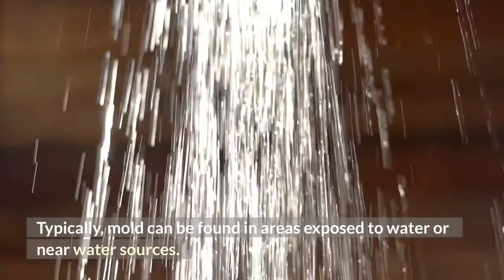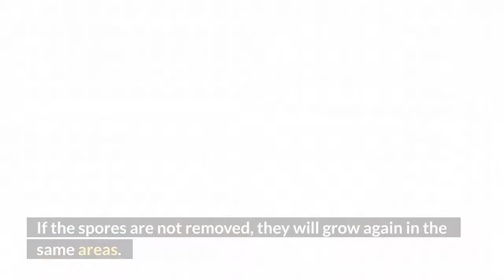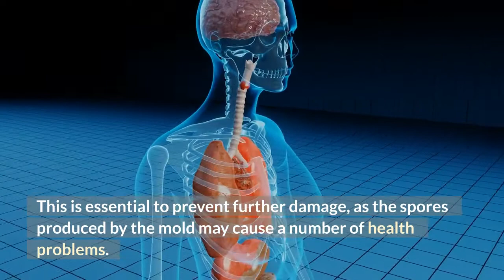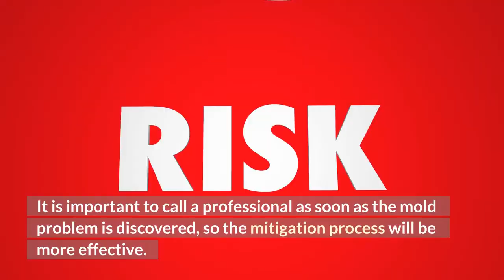Mold Restoration Process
During the Mold Restoration Process, a professional will first contain the affected area. This will stop mold spores from spreading through the air. The active mold infestation will have plenty of spores floating in the air. Once the active mold is removed, the contaminated area will need to be cleaned. Then, the building will need to be sealed. After this step is completed, the home will be ready for its new owner to move in.

After the mold removal process, a company will use antimicrobial agents to prevent the growth of new mold and to kill the existing spores. Typically, mold can be found in areas exposed to water or near water sources. Some of the most common places to worry about are bathrooms, basements, sink cabinets, window sills, and walls. A professional can provide you with the proper mold remediation solutions. To begin the process, you should have your property tested and inspected by a certified company.

A mold remediation service will remove mold and any affected materials. They will then clean the surfaces and rebuild them, as needed. Once the affected area is cleaned and disinfected, the mold remediation process will begin. The restoration process will begin with the repair of the moisture source and will continue until all affected areas are back to normal. This will take a few days to complete, but it will be well worth the time and money. If the spores are not removed, they will grow again in the same areas.
A mold remediation process begins by identifying the problem and its cause. Infected areas must be sealed, and mold spores will continue to spread. After the cleanup process, the restoration team will clean and restore the home to its pre-disaster condition. If the mold is hidden, a high-pressure water hose can be used to blast the mold away from the building. This is a highly effective solution for a mold-infested area.

A professional mold remediation process includes the inspection of a contaminated area. This is essential to prevent further damage, as the spores produced by the mold may cause a number of health problems. However, it is important to start the removal process as soon as possible. As soon as you notice a mold problem, it is crucial to contact a professional to begin the remediation process. The sooner the process begins, the better, as a timely removal can minimize the damage and protect the home and family from health risks.

When a mold restoration company arrives at a home, the first step is to assess the damages caused by the mold. In order to evaluate the extent of the damage, the company will perform a thorough inspection and assess the level of the contamination. If it is severe, the technician will also remove the damaged items and begin the drying process. Depending on the extent of the mold damage, a professional can even reconstruct the entire home. It is important to call a professional as soon as the mold problem is discovered, so the mitigation process will be more effective.

Once the mold is removed, the cleaning specialist will have to deal with the remaining mold spores. The cleaner will also aim to keep the rest of the home as free of mold as possible. After the cleaning process, they will remove the mold and the affected areas. They will then disinfect the space to make sure there are no hidden traces of the mold. In addition to the homeowner, a professional mold removal service will help reduce the risk of mold returning in the future.

A certified mold inspector will be able to identify whether there is a hazardous mold spore level. The testing company will then prepare a mold remediation plan to make sure that the area is completely safe from the mold. The process can take a few months and requires extensive work, but it's still possible to clean the affected areas yourself. Just be sure to follow the mold remediation process carefully. Your health is worth it.
During the Mold Restoration Process, spores are able to float through the air and become airborne. The air must be thoroughly cleaned during the process to keep the air as clean as possible. The air must also be decontaminated by removing the mold-affected materials. The cleaning process should also remove the affected materials. There are many different types of materials that can cause an issue with the mold. If a homeowner can't remove the affected material, the mold remediation team should be able to do this for them.

Ace Mold Remediation Dallas
2720 Palo Alto, Dallas, TX, 75214